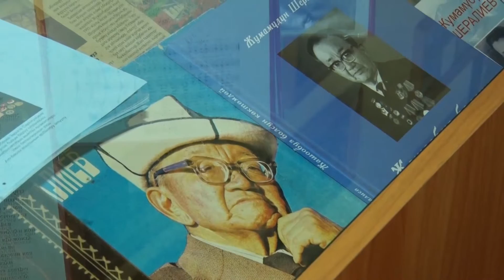МЫ ЗА РАЗВИТИЕ ИСКУССТВА!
В центре города Нарын началось строительство новой детской школы искусств имени Жумамудуна Шералиева. Лидер парламентской фракции СДПК Чыныбай Тусунбеков заложил капсулу в фундамент нового здания. В мероприятии также приняли участие депутаты ЖК КР, фракции СДПК Жылдыз Мусабекова и Абтандил Кулбараков. В новом корпусе будет два этажа, музыкальные классы и актовый зал.

     По словам директора строительной компании проект разрабатывал главный архитектор Нарына, где были учтены все необходимые параметры для музыкального учреждения. На строительство новой школы искусств из государственного бюджета будет выделено 47.2 миллиона сомов. В эту стоимость входит покупка новых музыкальных инструментов. Старое здание находится в аварийном состоянии и по данным мэрии подлежит сносу.